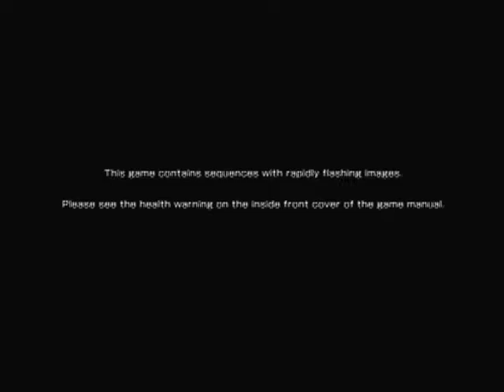Ultimate Marvel vs Capom 3 5th in the world on arcade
Me just showing you that i got to 5th in the world on arcade My twitch Stream